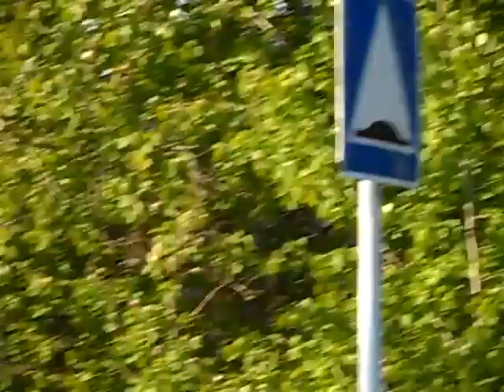Весной по Лесной до Рабочего с Сосной) Чудеса магии Природы.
От лесобазы по Лесной на Рабочую, минуя магазины и школу. Встретил внучат. Обзор 27 мая в 19.00